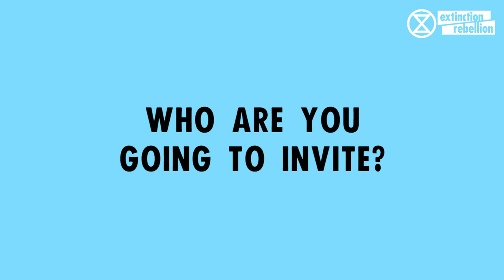House Meetings - A How-to Guide | Extinction Rebellion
House meetings are a great way to engage with people in your local community. Here's a step by step guide on how to do it.

Filmed & Edited by Lindford Lowe